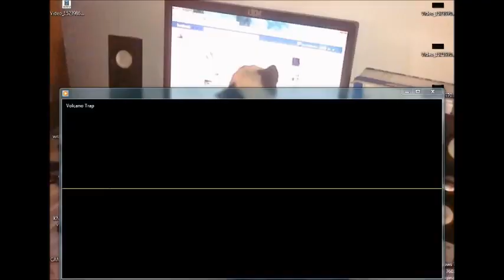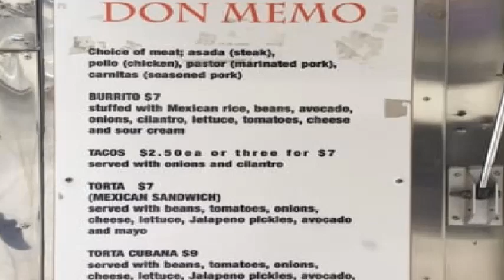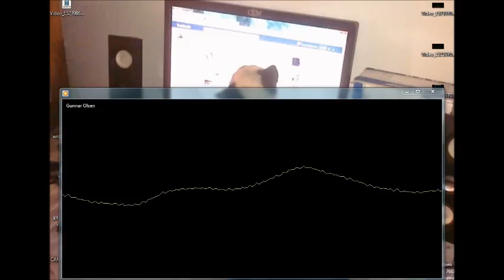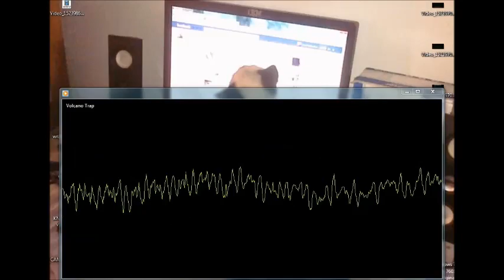EL METEORITO DE 1996 MÉXICO #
EL 26 DE ENERO DE 1996 LA CIUDAD DE MÉXICO Y ALGUNOS ESTADOS CIRCUNVECINOS TUVIERON LA SUERTE DE PRESENCIAR UN ESPECTÁCULO FUERA DE LO COMÚN , Y YO FUI UNOS DE LOS AFORTUNADOS EN PRESENCIAR ESE MOMENTO CUANDO UNA GRAN BOLA DE FUEGO SURCO LOS CIELOS DEJANDO UNA ESTELA DE LUCES Y COLORES DE OTRO MUNDO EN ESTE VÍDEO TE DEJO DOS FRAGMENTOS DE GRABACIÓN DEL MOMENTO EXACTO EN QUE ESTE BÓLIDO ESPACIAL FUE DEJANDO SU ESTELA.

-No olvides regalarnos ese lindo like